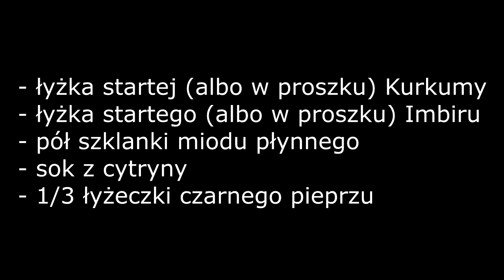Syrop z Kurkumy, Imbiru, Cytryny i Miodu - Przepis i przygotowanie